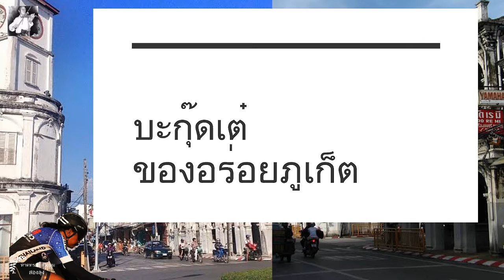My Video อาหารสี่สหายภูเก็ต 2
หาดทราย สายลม สองลุง เป็นรายการพาเที่ยวชมนานาสาระที่เกาะภูเก็ต ในแบบที่แตกต่าง แหล่งเที่ยว แหล่งอาหาร แบบพื้นบ้านที่สืบทอดมายาวนาน